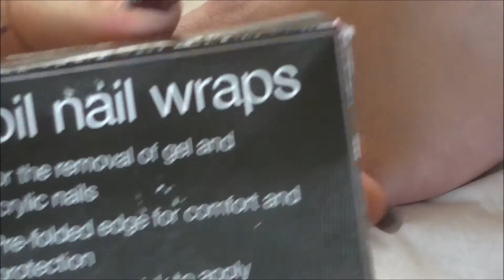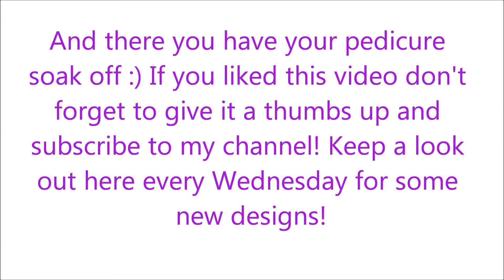IBN Gel Polish Pedicure Soak Off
Hi everyone :) OK so last week I filmed the first pedicure tutorial so today I am showing you how to remove your pedicure! It is a little tricky to soak off toes, trying to get the foil between the toes when your model has tickley feet is not fun! But we did it :) Now please note the gel would usually be easy to remove but this pedicure had been on for 3 months! So it was more difficult to remove but we got there in the end :) Oh and just to let everyone know there is a competition going on the KCG Traiding facebook page! so get over there to see how you could be in with a chance of winning some of the new glittery IBN Shellac range :) Here are my links...